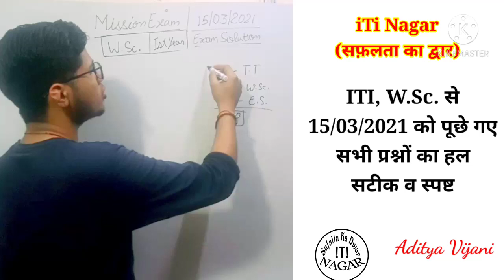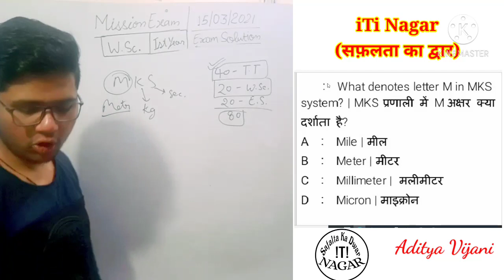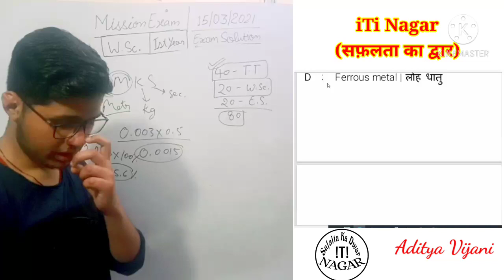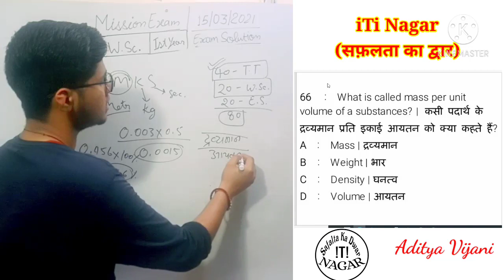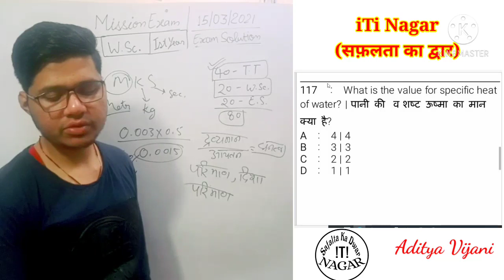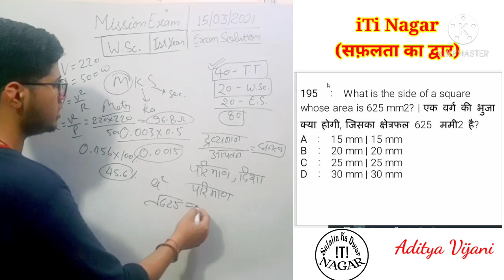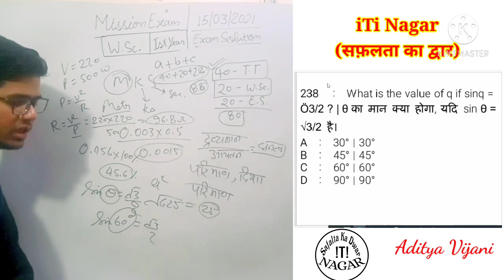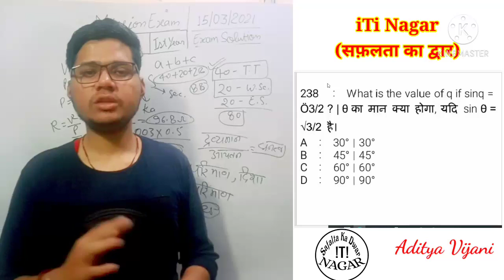15 March 📝 ITI Paper Solution | ITI Workshop Calculation | ITI Exam March 2021 | Answer Key | Nimi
• इस वीडियो में 15 | March | 2021 में दो पालियों में सम्पन्न हुई ITI के Workshop Calculation and Science के प्रथम वर्ष की परीक्षा में पूछे गए सभी प्रश्नों का हल कराया गया है जो बिल्कुल सटीक व स्पष्ट है।

• जिन विद्यार्थियों की परीक्षा रह रही है वो अपनी तैयारी करे नीचे दी गई playlist को join करके, जिसमें से 100% questions हूबहू मिले है।

• 15 March 2021 | Exam Solution

🗞️ NiMi Question Bank, Emp. Skills.pdf

•                  iTi Nagar
             (सफ़लता का द्वार...)

iTi Nagar में आप लोगो का स्वागत है।

   • आप लोग बहुत ही भाग्यशाली है कि आप लोगो की स्टूडेंट लाइफ में आपको iTi Nagar एक मात्र ऐसा चैनल मिला है जो आपको ITI की समस्त जानकारी व समय समय पर DGT द्वारा आए नोटिफिकेशन से अवगत कराता है तथा ITI सम्बन्धी विषयों का विस्तार पूर्वक व बारीकी से अध्ययन कराने में सक्षम है।
   • हमारा केवल एक ही उद्देश्य है कि हमारे iTi Nagar में आए समस्त छात्र व छात्राओं का Govt. Jobs के लिए मार्गदर्शन करना तथा उन्हें ITI सम्बन्धी अच्छी नॉलेज देकर Govt. Jobs में Selection कराना।
   • आपके इस iTi Nagar में आपको Electrician, Fitter, WSc, Engg. Drawing, Emp. Skills और Non-Technical का अध्ययन बहुत ही अच्छे तरीके से तथा सरल भाषा में कराया जाता है।
   • पिछले कुछ वर्षो में iTi Nagar ने offline study के माध्यम से बहुत से बच्चों को सफलता दिलाई है तथा सफलता का द्वार बनकर उभरा है।

iti paper solution
iti exam
iti exam march
iti ke paper ka solution
march me hye iti ke paper ka solution
15 march iti paper solution
iti ke paper ka hal
iti exam paper march 2021
iti previous year exam
iti Electrician Theory paper solution
iti workshop calculation and science paper solution
iti employability skills paper solution